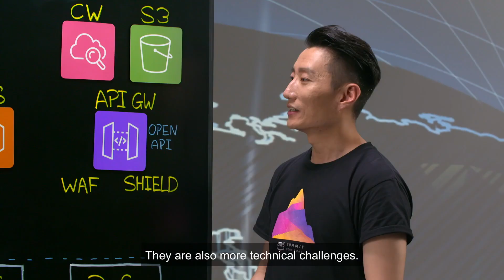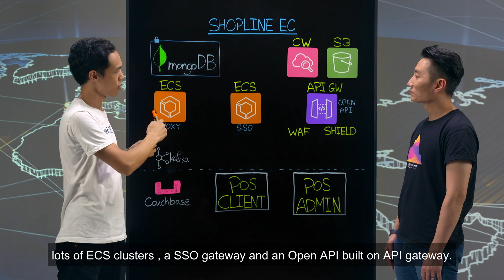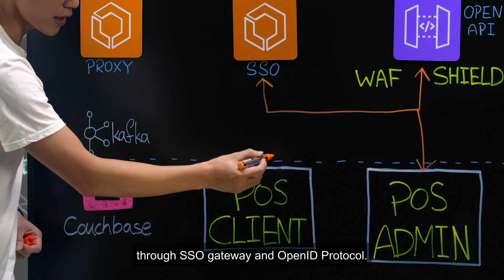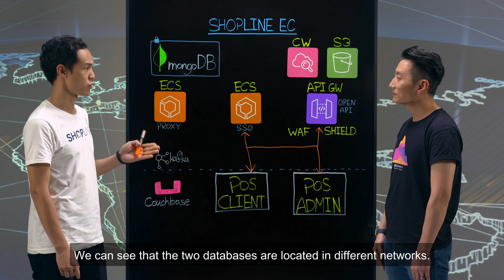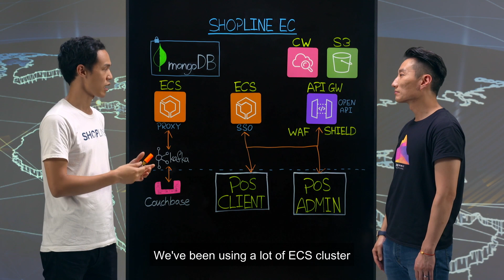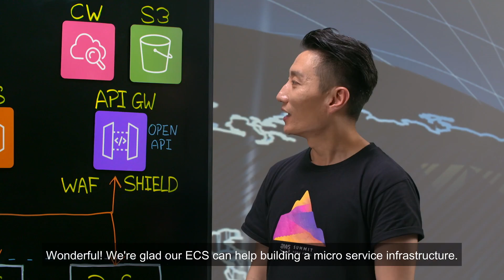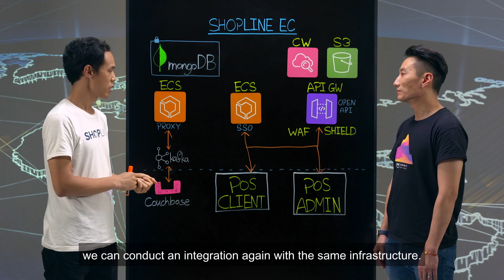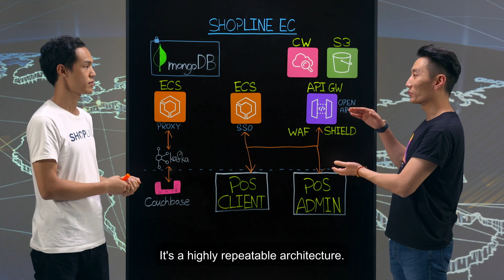SHOPLINE: Building E-Commerce O2O platform on AWS (Cantonese)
SHOPLINE talks about how it built its technology infrastructure to support its O2O commerce business model. Using Amazon API Gateway, AWS WAF, AWS Shield, Amazon ECS, and other services, the company was able to build Microservices Architecture and reliable Open API to easily and securely integrate the online e-commerce platform and offline POS systems.